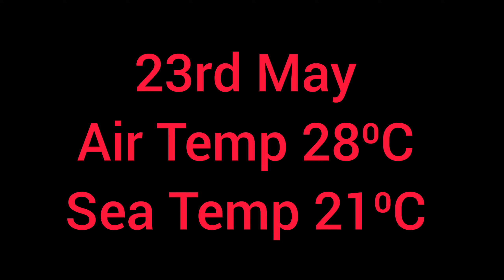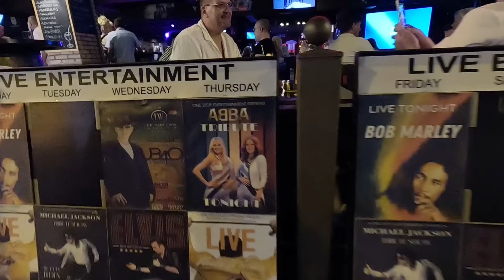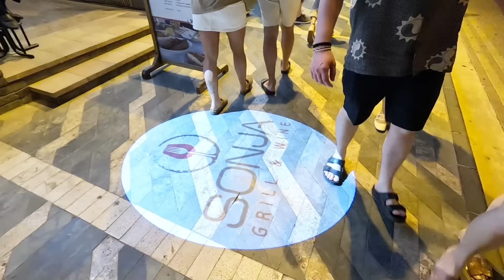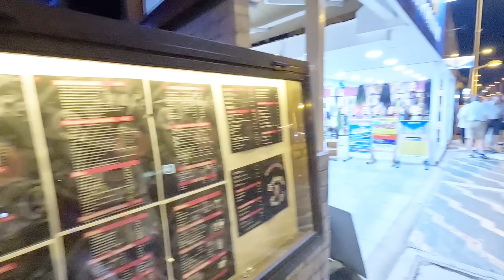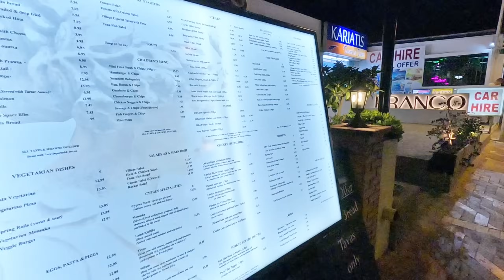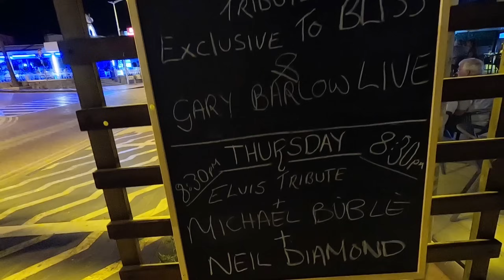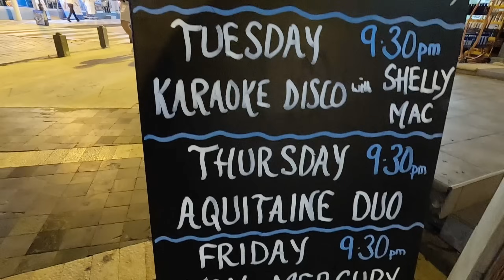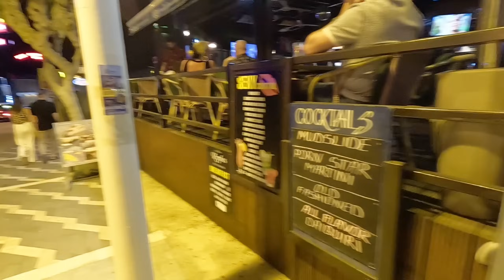Experience the Magic of Protaras Strip Cyprus - A Complete Entertainment Guide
Join George Cyprus Insight to see where the free entertainment is  on at Protaras Strip Cyprus.

Experience the magic of Protaras Strip in Cyprus with our complete entertainment guide! From free entertainment to the best nightlife spots, we've got you covered. Get ready to have an unforgettable time in Protaras!

Cyprus Insight
Instergram cyprusinsight.